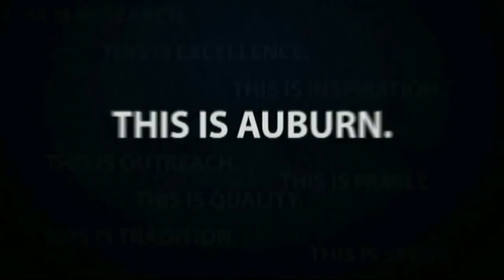This is what makes it AUthentic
As Auburn University and Florida State University prepare for the 2014 Vizio BCS National Championship Game on Monday, BCS officials, in conjunction with the Collegiate Licensing Company (CLC), are taking necessary measures to clear the Pasadena market of potential counterfeit and unlicensed merchandise.